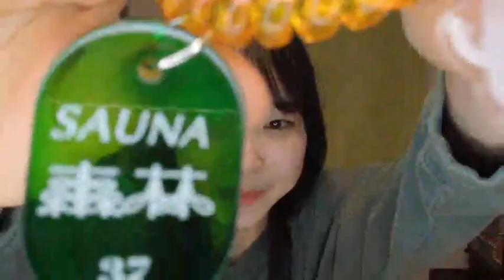2024年04月22日20時02分35秒 吉見純音（NMB48 研究生 AYANE YOSHIMI